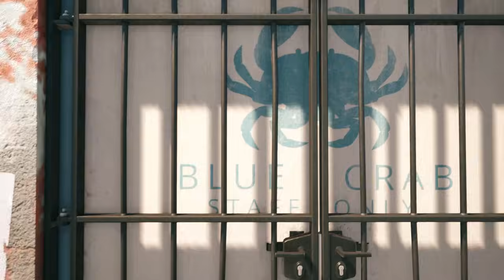Dead Island 2 - All Humans Turning to Zombies and All Death Scenes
*Game description*

A deadly virus is spreading across Los Angeles, turning inhabitants into zombies. Bitten, infected, but more than just immune, uncover the truth behind the outbreak and discover who -or what- you are.

Genre: Action-RPG, Survival Horror
RELEASE DATE: 21 Apr, 2023
DEVELOPER: Deep Silver
PUBLISHER: Deep Silver

 *Channel Description*